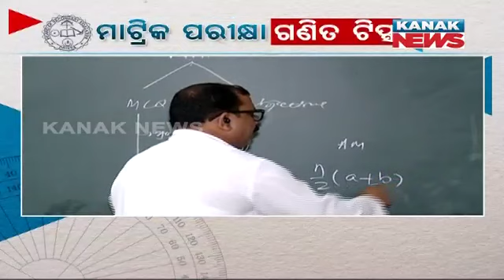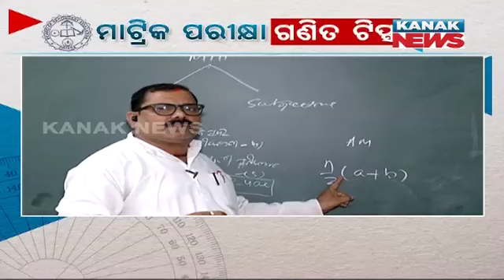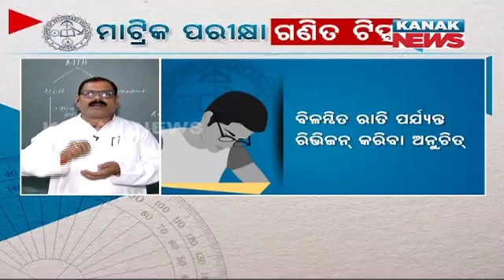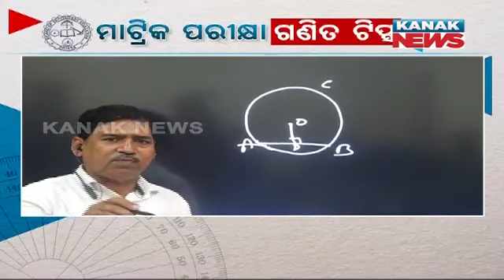Teachers Shares Tips & Tricks To Secure Better In Matric Exam Mathematics Paper